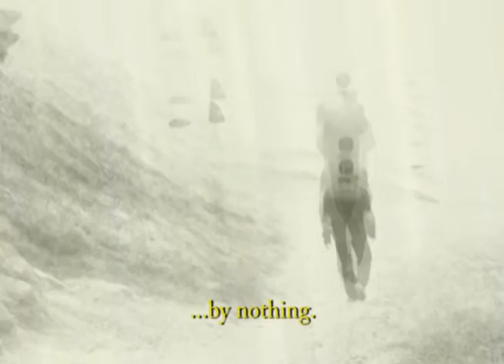Surrounded by Nothing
Speaker: Ricardo Flores aka Koyote